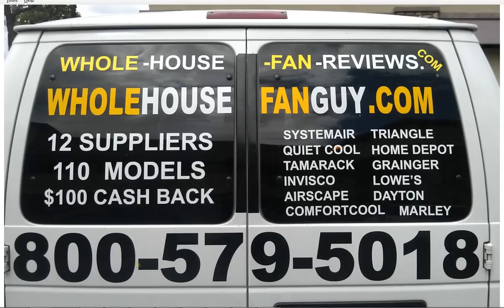Whole House Fans East Daily